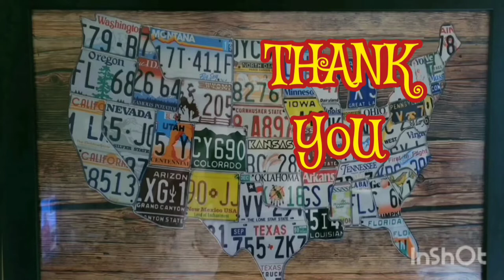DiRTY PiGGiES iN WEST PALM BEACH PD: CAN YoU SPOT THEM At FiRST GLANCE? TiME WiLL TELL 🙉🙈🙊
HAAAYAY! 📜❤️‍🔥⚔️🗽⚖️
WHAT's THEiR MaJoR MALFUNCTiON? ... TYRANNY!
.  .  . RiGHT!

THiS ViDEO WaS Captured iN The Walmart Parking Lot iN WEST PALM BEACH, FLORiDA
(my first filming in this area)

STAY STRONG For LIBERTY! 💕

TELL MY FRiENDS That LJLP Sent YoU!

LeT's GRoW The TREE of LiBERTY! 🌱🌿🌳🌲🌴

KEEP THoSE PUBLiC SEVENTS iN CHECK! SiR'EM UP!

SiR = SERVANT iN RETENTION
SiR 'EM UP!
Let THEM KNOW WHO iS BOSS!​

•IF YOU WOULD LiKE TO ASSiST iN The EFFORTS of LadyJustice LibertyPRESS by KEEPiNG Her oN The ROAD ~ PLEASE CONSiDER DONATiNG HERE•

Keeping The Balances of Justice Level With The Light of Liberty Shining Bright